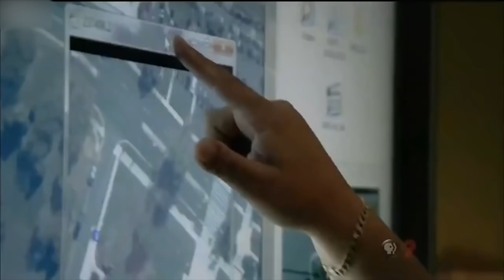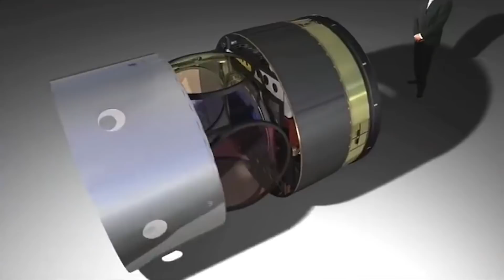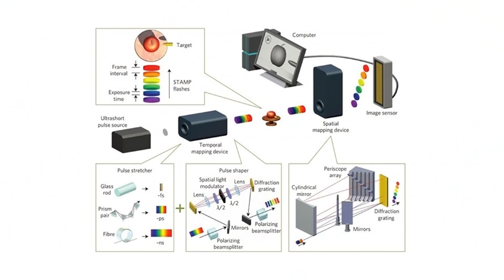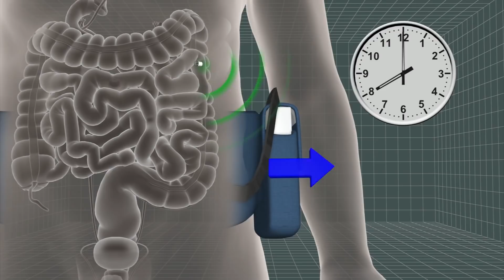5 Most Amazing Cameras in the World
Digital cameras are getting more powerful and smaller each year, with megapixels counts and other features increasing at a breathtaking rate but step away from the consumer devices and there are some truly amazing cameras being used.

If you ever used google earth, bing, apple or most other mapping applications then you’ll have been seeing images mostly captured by satellites in orbit at around 360 odd miles above the earth.
In 2014 a new satellite was launched called the worldview-3 which is owned and operated by DigitalGlobe and is the first commercial satellite to have a 25cm resolution. That means that each pixel of the picture is the equivalent to 25cm x 25cm  or about 1 square foot.
That might not sound that good but don’t forget the camera is 363 miles up in space.